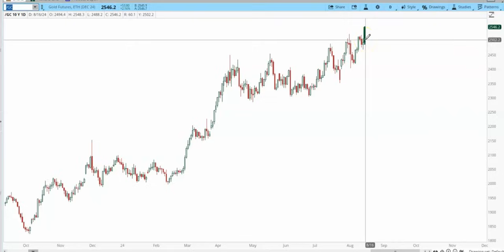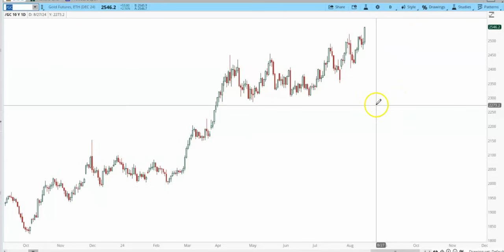Gold Time to be bold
Click the link to go to the premium SMT newsletter.